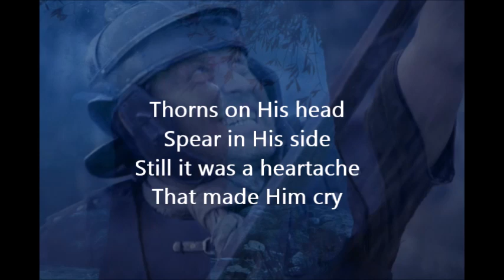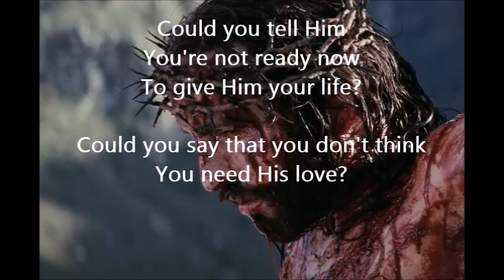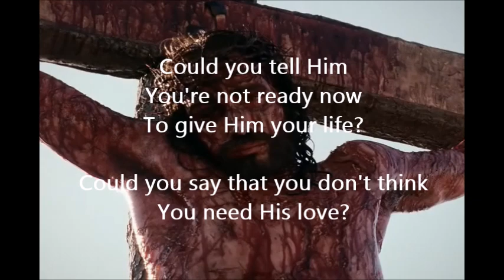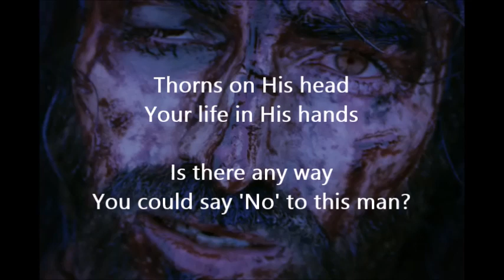How Could You Say No? With the Passion of the Christ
Steve Angrisano's tear-jerking song edited with scenes from the tear-jerking movie, the Passion.